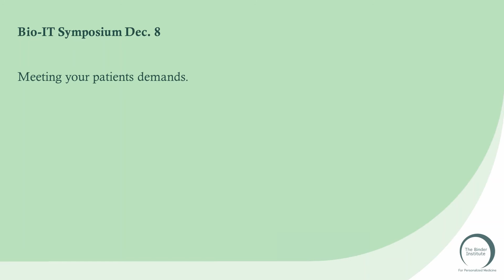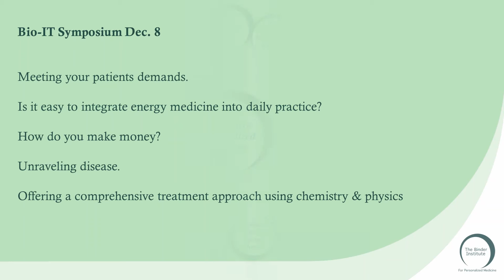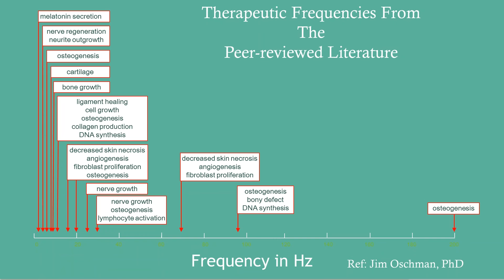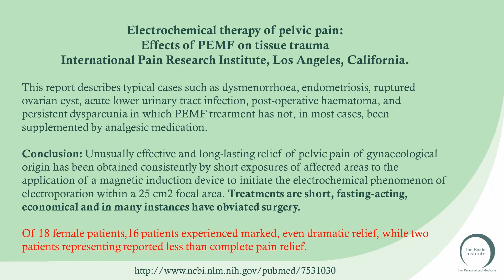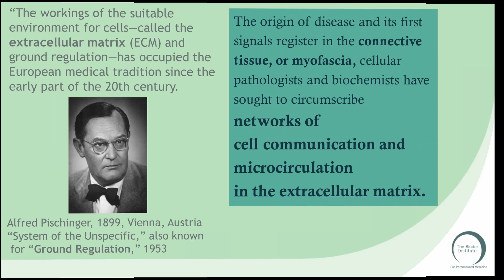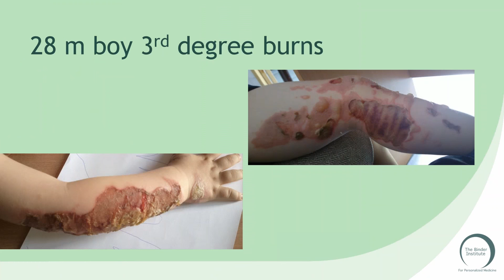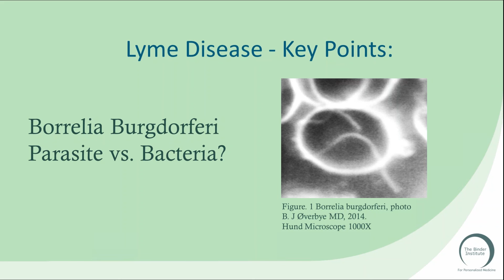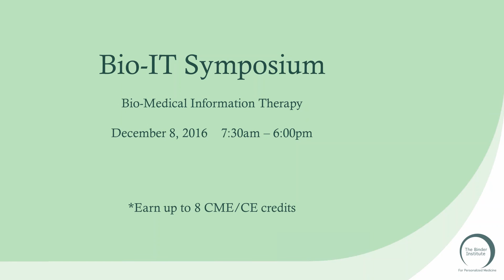Biomedical Information Therapy Symposium - presented by Dr. Silvia Binder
Maximize your time out of the office and earn up to 8 additional CME/CE credits by attending the Pre-Conference Symposium on Biomedical Information Therapy--at the 24th Annual World Congress on Anti-Aging Medicine--which delivers a comprehensive framework and education on the most recent high-tech, personalized medical approaches. Understand how to integrate energetics and energy medicine into your diagnostic and therapeutic practices, while offering a more comprehensive solution for patients to overcome disease and maintain overall health and wellness.